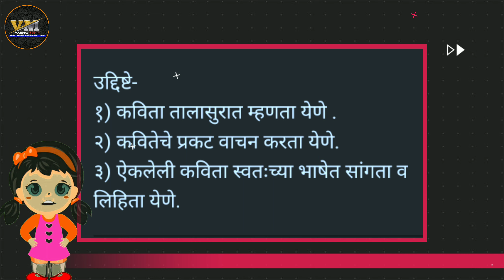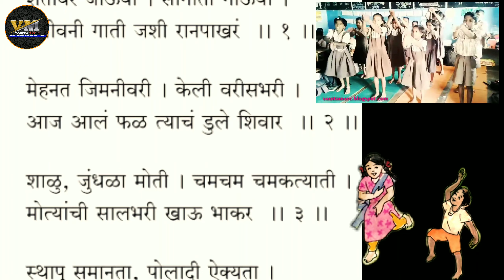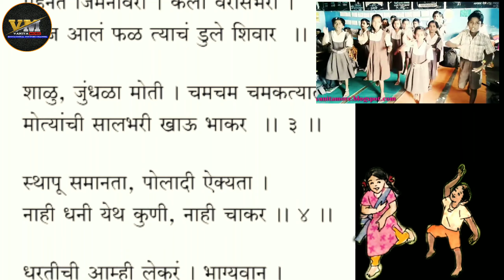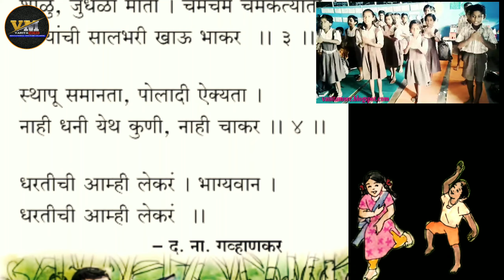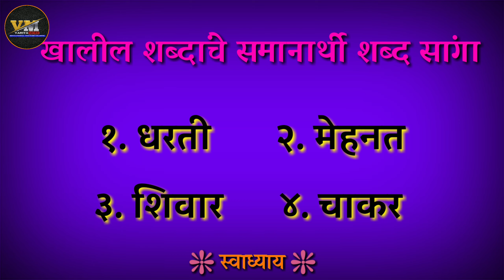धरतीची आम्ही लेकरं इयत्ता चौथी || विषय भाषा || Dharatichi Amhi Lekar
*🔥२ ते १० पाढ्यांचे अ‍ॅनिमेटेड  कार्टून  व्हिडीओ, एकवेळ मुलांना नक्की दाखवा👍*

*शिष्यवृत्ती व नवोदय परीक्षेसाठी उपयुक्त सराव चाचण्या*

  *🦋वनिता मल्हारी मोरे🦋*